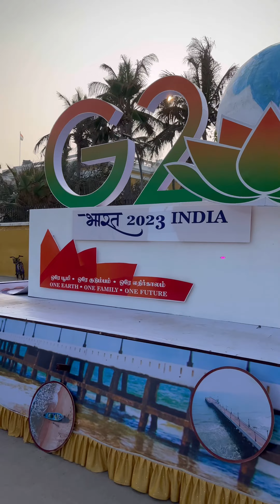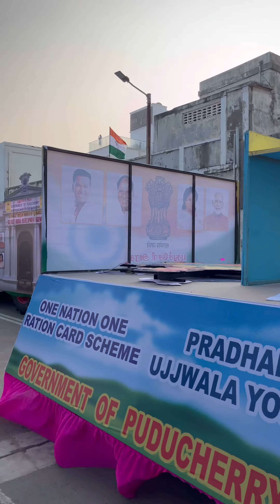Republic Day Parade at Puducherry - A Glimpse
A glimpse of the RepublicDay Parade happened at Puducherry rockbeach on January 26, 2023